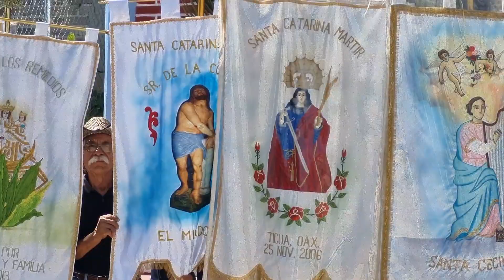PEREGRINACIÓN EN CALENDA A EL CHAMIZAL, TICUÁ 2023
Fiesta en honor a la Virgen de Santa Cecilia en el Chamizal, Santa Catarina Ticuá